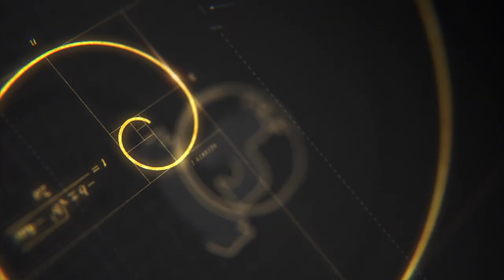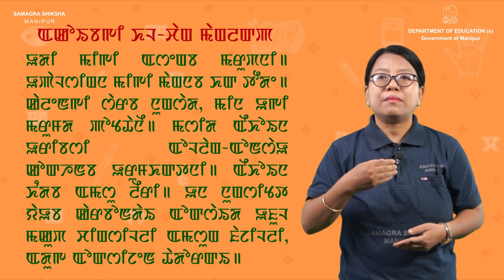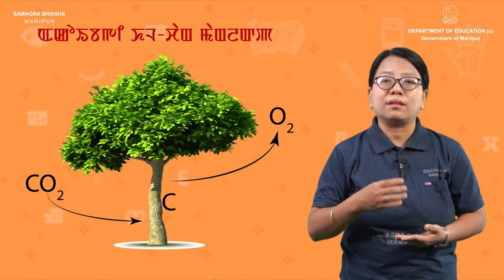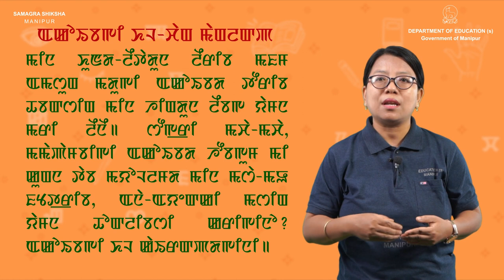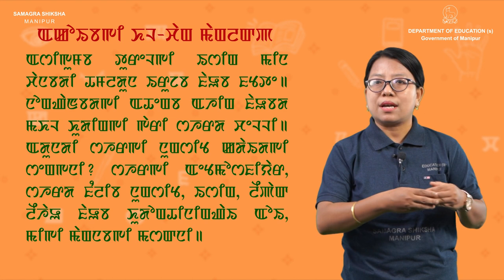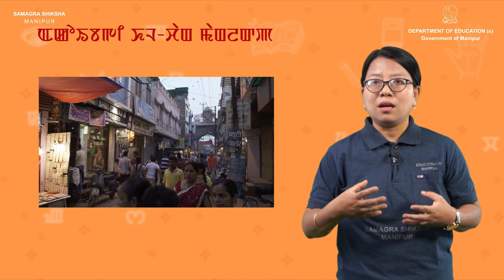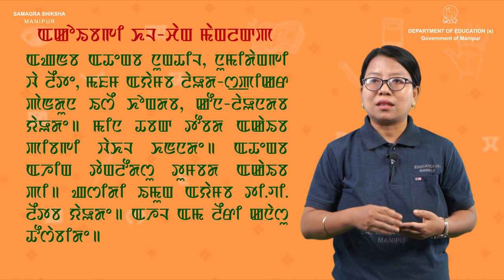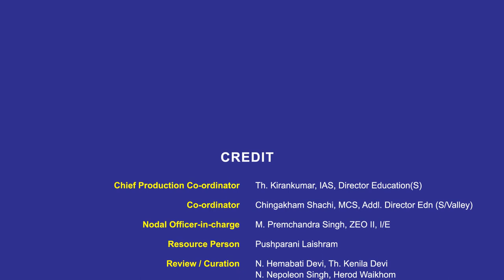Class V Manipuri Lesson 14: Akoibagi Khal Chang Manglakpa